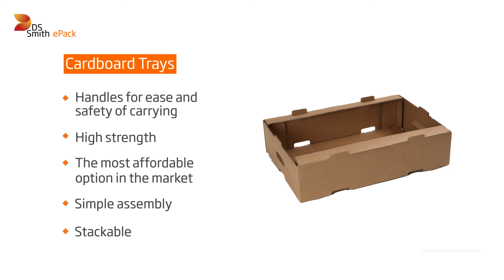Cardboard Trays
Home deliveries have become an essential service to many industry sectors, especially to retailers and wholesalers, food providers, farm and provisions shops. Cardboard trays are a very convenient solution to pack and access products due to its open top.

The interlocking system allows to stack the trays on top of each other in a safe way. It saves storage space and adds perfect pallet foot print fill. The handle on each side are supporting easy stacking on to and unstacking from pallets, as well as it makes the tray convenient to carry individually.

CRT02 is designed to hold a maximum weight of 15kg

The most affordable option in the market /Simple assembly / High Strength / Handles for ease and safety of carrying / Stackable

Recommended for Home Deliveries and Major retailers, Food Service / Wholesalers, Farm & Provisions Shops.